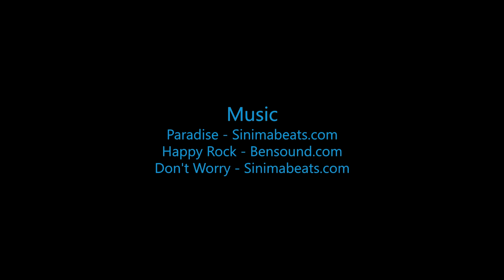Skydive B.I.G - Zou